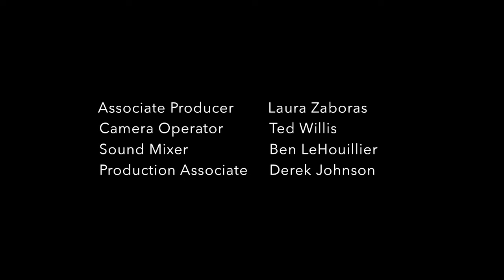Cellar Sessions: Innovation & Identity - Maestro Dobel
Join Elayne and her worldly friends, Global Food Expert Nilou Motamed and Proximo Spirits Agave Advocacy Lead, Jaime Salas as they enjoy the world's first pechuga tequila and a spirited dialogue about staying true to yourself.